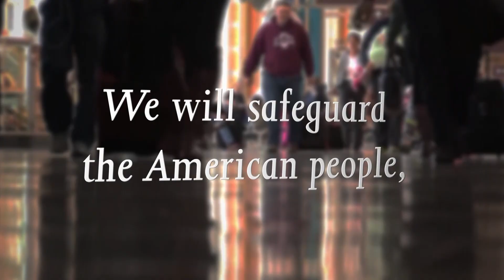We Are DHS